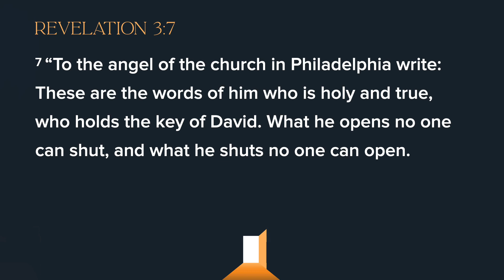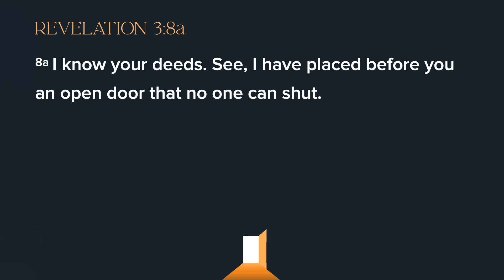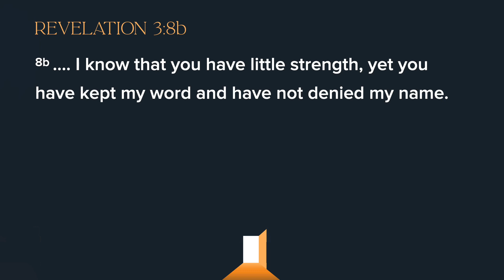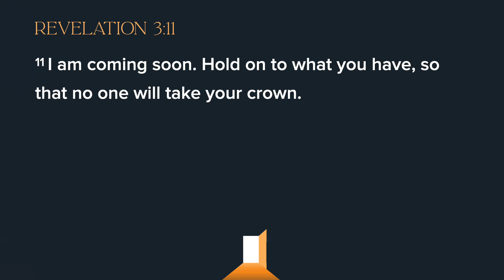January 1, 2023 | Pastor Jim Bradford | Open Doors and New Opportunities (Message Only)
Music License IDs:
MB01I6DQMAT9VHX
MB01XZK21VBIWI0
MB01B0CFYBG3FNC

All other music used by permission